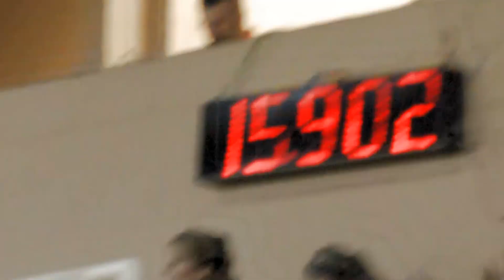Carrie + Ruger Open 1st Go NBHA FL States 20 June 2014